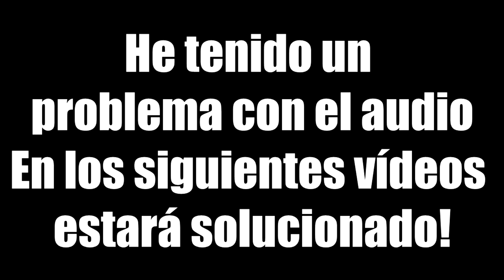BATALLA DE LEGENDARIOS ÉPICA LUCKY BLOCK MASTER BALL - PIXELMON POKEMON EN MINECRAFT HARDY Y TROLERO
Batalla de Lucky Block en mapa troll de suscriptores

► Sígueme!